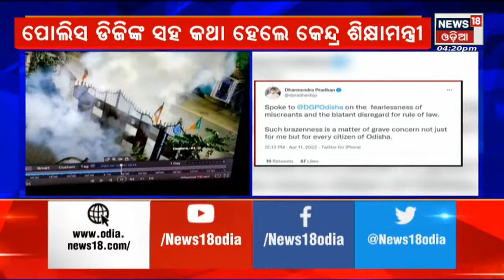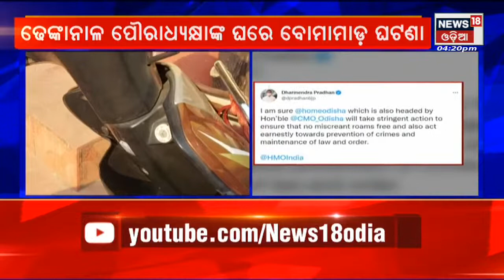Odia News | News@4 | 4pm Bulletin | 11th April 2022 | News18 Odia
ନାବାଳକ ଆଥଲେଟଙ୍କୁ ସିନିୟରଙ୍କ ଯୌନ ନିର୍ଯ୍ୟାତନା ! | ଷ୍ଟେଟ   ଆଥଲେଟିକ ମିଟରେ ପୋଲିସ କର୍ମଚାରୀଙ୍କ ପୁଅକୁ ଯୌନ ଶୋଷଣ ଅଭିଯୋଗ | ଇନ୍ଫୋସିଟି ଥାନାରେ ପରିବାର ପକ୍ଷରୁ ମାମଲା | ୩ ଖେଳାଳୀ ଗିରଫ    | ଝାଡ଼ଖଣ୍ଡରେ ରୋପୱେ ଦୁର୍ଘଟଣା | ୨ ମହିଳା ପର୍ଯ୍ୟଟକ ମୃତ | ଏବେ ଉଦ୍ଧାର କାର୍ଯ୍ୟ ଜାରି କଟକ ଯୋବ୍ରା ନିକଟ ମହାନଦୀରେ ୩ ଜଣ ବୁଡିଯିବା ଘଟଣା , ମିଳିଲା ଆଉ ଏକ ମୃତଦେହ | ଏବେବି  ଆଉ ଜଣେ ନିଖୋଜ |ଉଦ୍ଧାର କାର୍ଯ୍ୟ ଜାରି || 11th April 2022 | News18 Odia